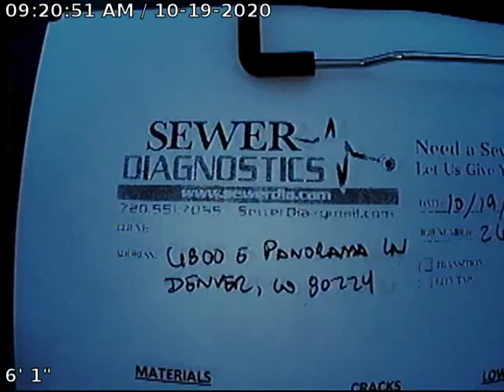Panorama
Sewer Inspection